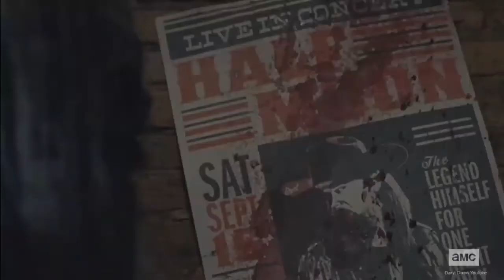The Walking Dead - Beta Dead Anarchist